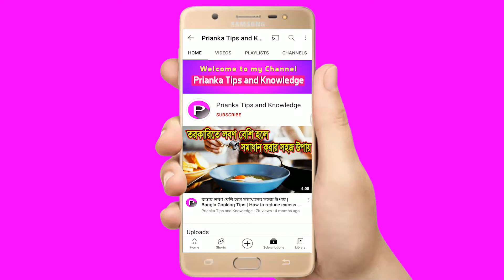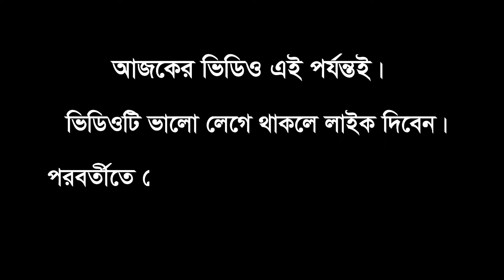শীতে শরীর গরম রাখার জন্য ৮টি খাবার খাওয়ার অভ্যাস করুন Bangla Health Tips || Prianka Tips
শীতে শরীর গরম রাখার জন্য ৮টি খাবার খাওয়ার অভ্যাস করুন।

শীতে শরীর গরম রাখার জন্য ৮টি খাবার খাওয়ার অভ্যাস করুন,শীতে শরীর গরম রাখার জন্য ৮টি খাবার,Bangla Health Tips,prianka tips,bangla tips,health tips,শীতের খাবার,শীতের রেসিপি